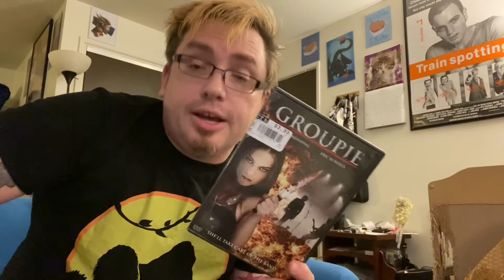“Groupie” and Mark L. Lester Giving Up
The director of “Commando” has decided to try and be the new Roger Corman. Unfortunately, the cheap films Mark L. Lester is producing lacks that charm.

“Groupie” is a film that was made in response to the Great White fire incident where a stunt resulted in a club burning down. Not having the budget to recreate this, we have to settle on the sister of the 16 year-old boy who was trampled trying to kill all who were responsible for his death by seducing the frontman as a muse. The story has promise, just no subtlety or over-the-top fun to make the feature interesting. Cheap CG effects do not help it out.